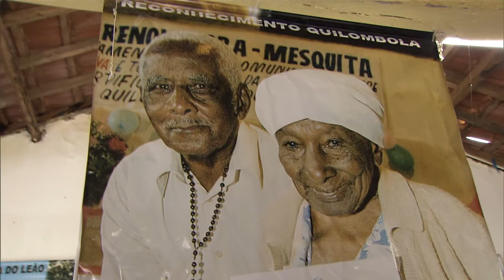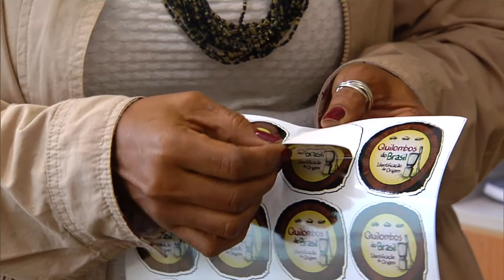Selo garante identidade cultural aos produtos de procedência quilombola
NBR NOTÍCIAS - 20.03.15: O Selo Quilombos do Brasil é um certificado que garante a origem do produto. Para autorização de uso, o solicitante deve comprovar que a produção agrega saberes étnico-culturais, além da utilização de matéria-prima local e práticas sócio-econômicas ambientalmente sustentáveis. A ideia é promover a identidade cultural e agregar valor étnico aos produtos, contribuindo para a promoção da auto-sustentabilidade dos empreendimentos quilombolas no Brasil.